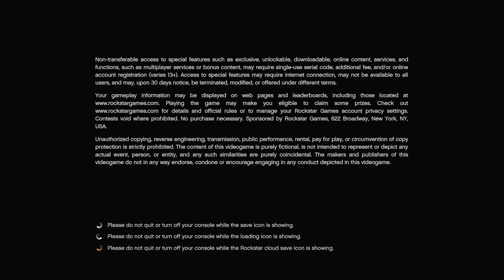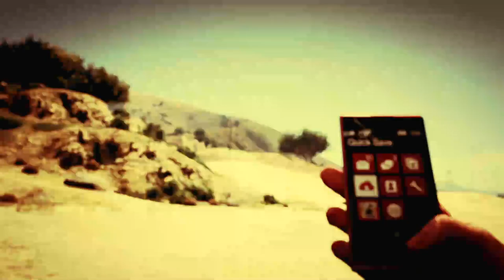Beating GTA V without driving and First-Person/Pistol only (Episode 19) | No Commentary/Free-to-Use